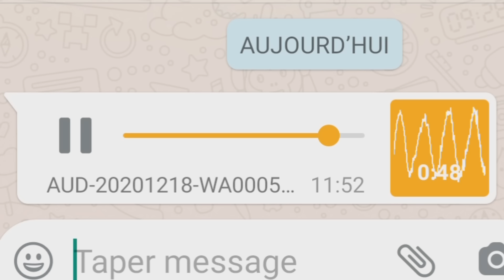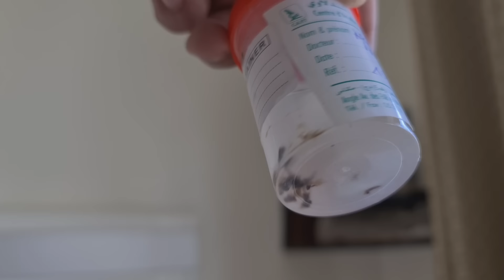ها شنو وقع لوفاء بالضبط 😮 أو رادو بالكم و متنسوناش من دعواتكم